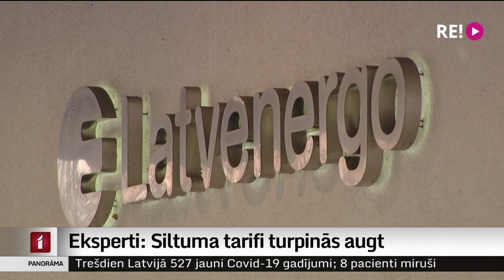Eksperti: Siltuma tarifi turpinās augt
Siltumenerģijas tarifi būs augsti, visticamāk, arī nākamajā apkures sezonā, taču konkrētas prognozes pagaidām nav iespējams izdarīt svārstīgās dabasgāzes cenas dēļ.  Neoficiāli izskan minējumi par divkārt un pat trīskārt lielākiem rēķiniem. Plašāk Iļjas Kozina sižetā.